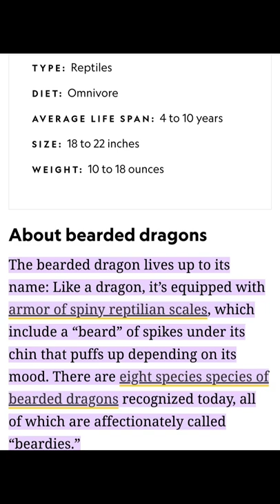BeardedDragon Parenting 101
Basic facts on how to handle and take care of your bearded dragon.